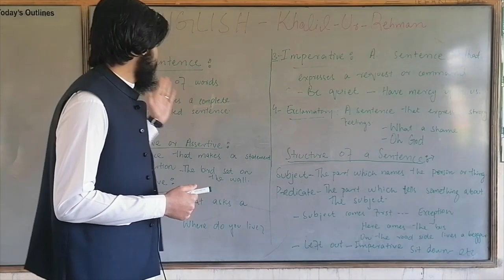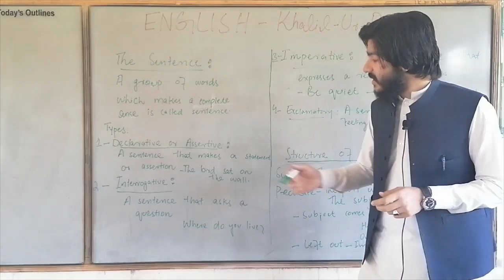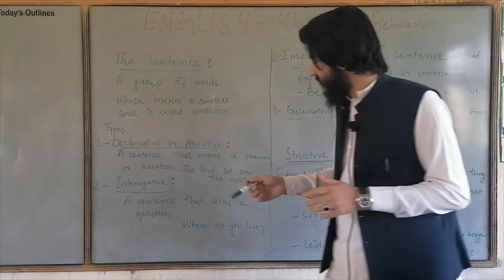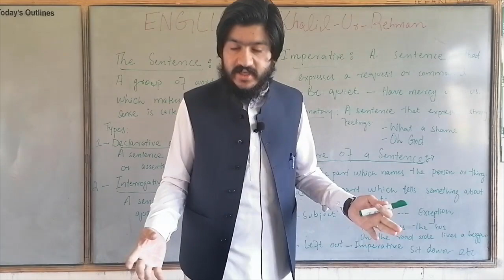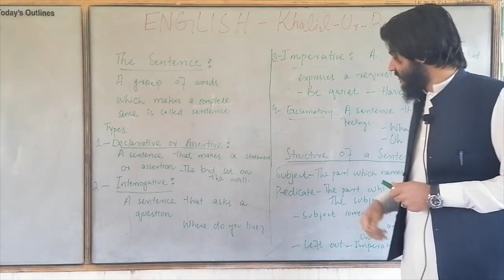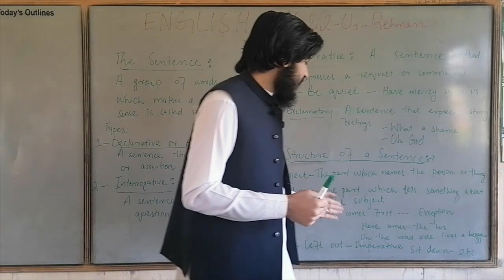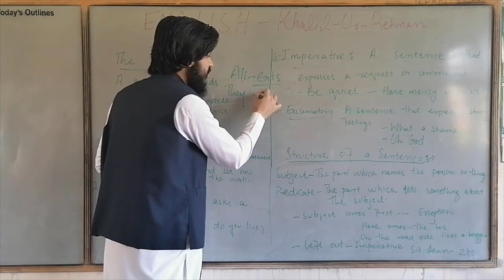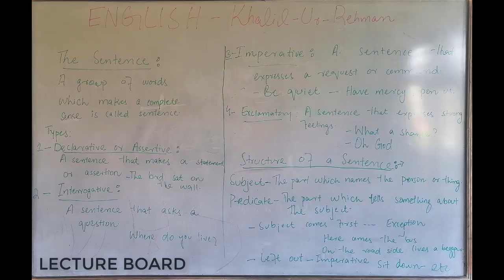English Grammar (Sentence, its structure and types) in Pashto By Sir Khalil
The house of wisdom has brought to you Lecture 02 English grammar Sentence & formation of sentence By Sir Khalil